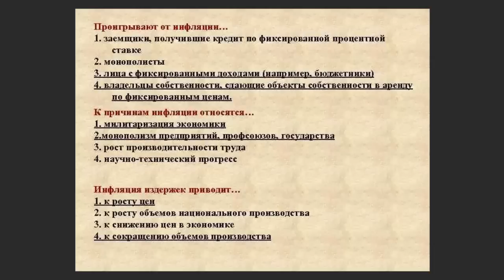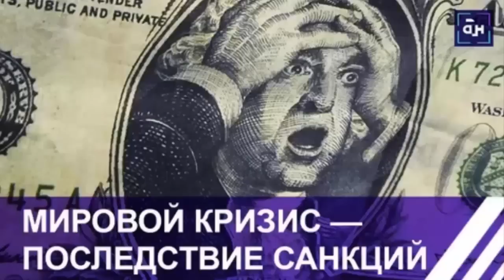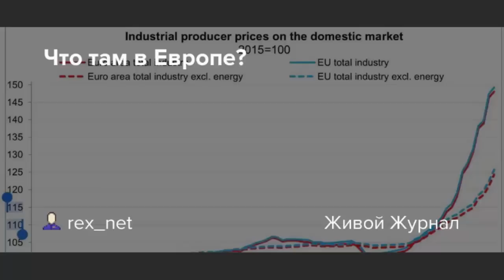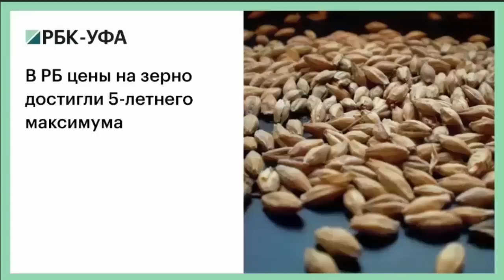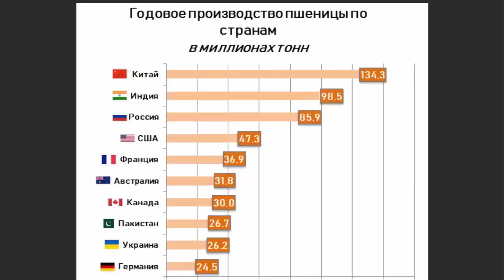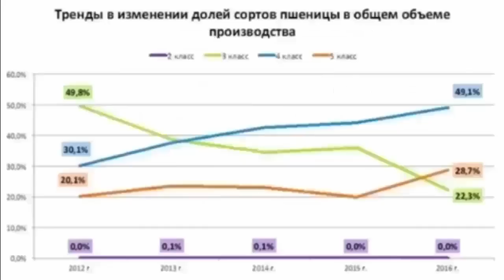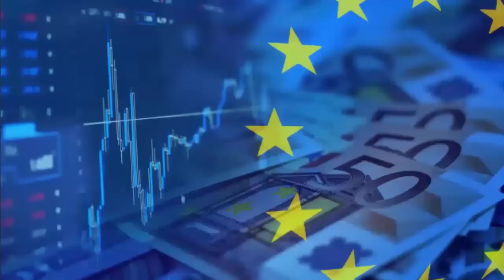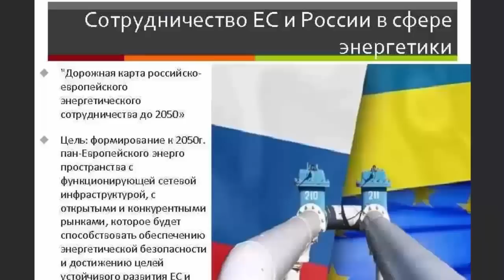⚡ Европа - низкая Инфляция закончилась! Теперь Инфляция будет высокой!